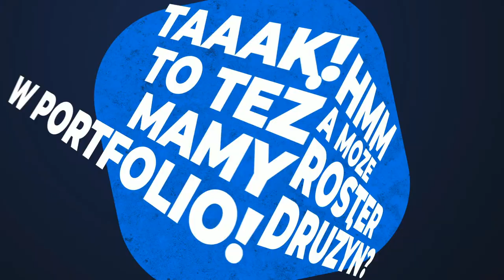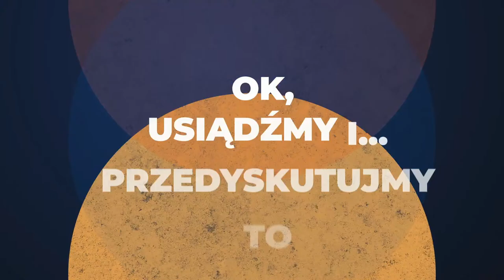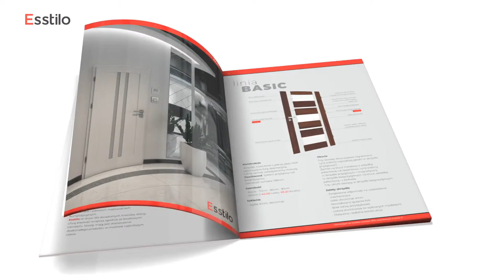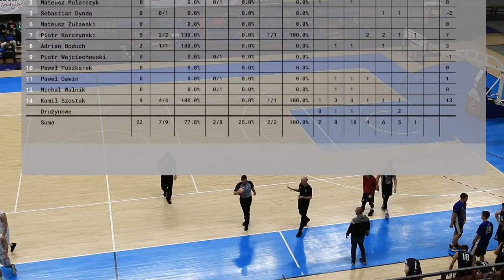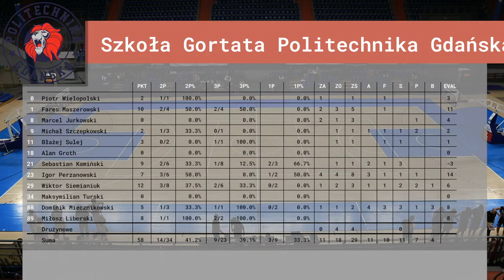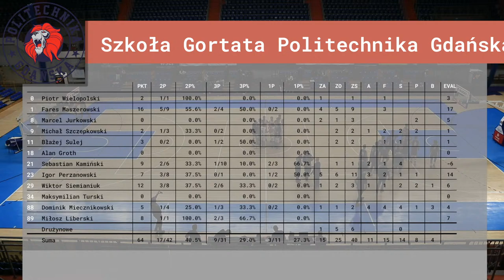KS Cracovia Yabimo MG13 Kraków - Szkoła Gortata Politechnika Gdańska